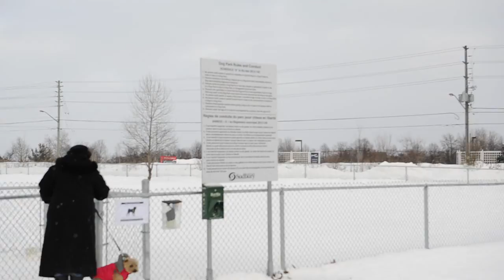Cisco Goes to the Dog Park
Cisco, our three yr old Norfolk Terrier goes to the local dog park on a cold winter's day.  He meets a new friend, Bo, a young, energetic Shih Tzu.

Video was taken with my new Nikon D3s DLSR and edited in Adobe Premiere Elements 9. Footage is kinda shaky and out of focus at times... still learning. :)